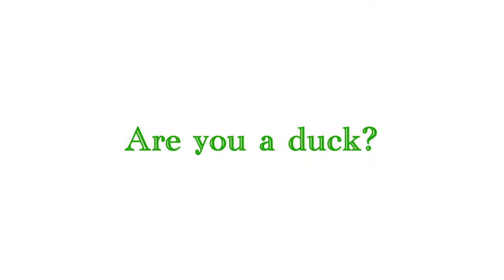DKW - 17.01.15 - 41. Agony Aunt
Facebook: A Different Kind of Woman